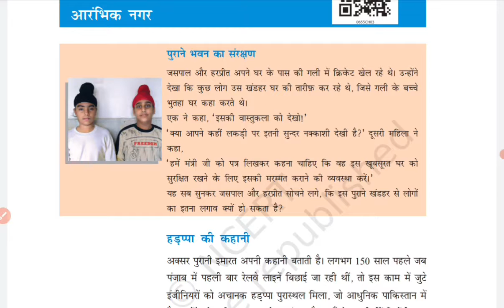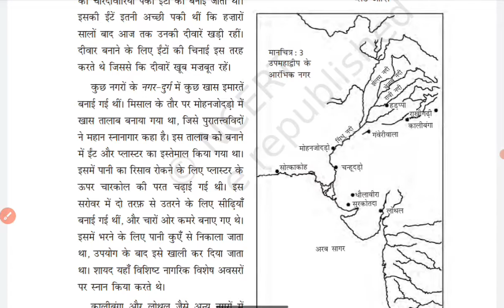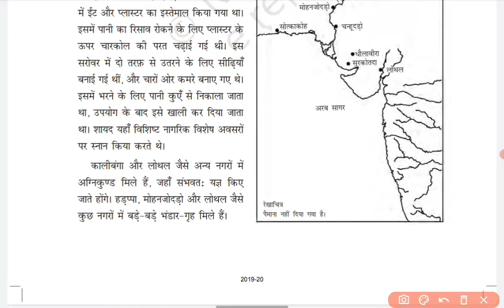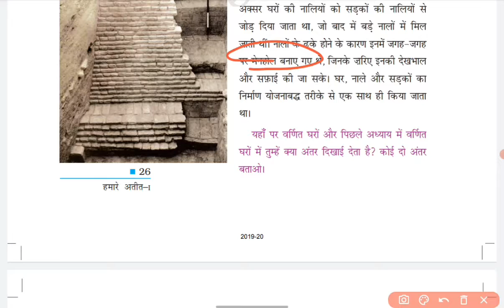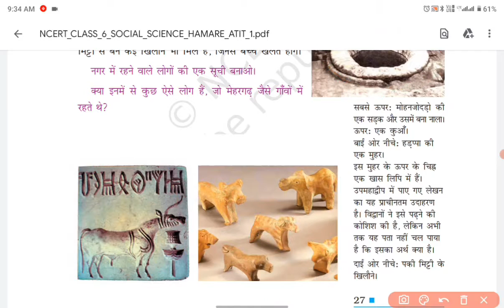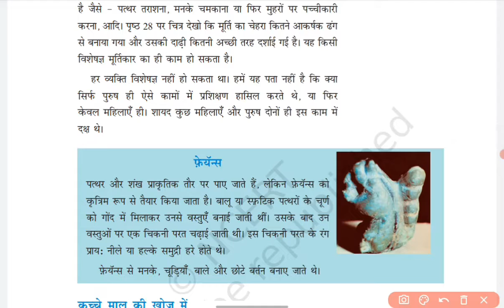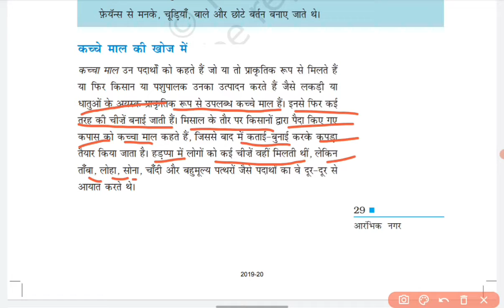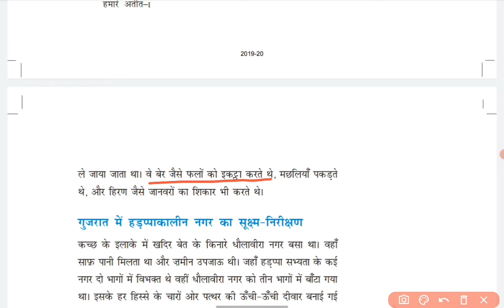Chapter 3 | Ncert History Class 6 in Hindi | History Ncert Class 6 to 12 in Hindi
Hello friends,
We will cover entire NCERT of SOCIOLOGY and HISTORY from 6-12 class.